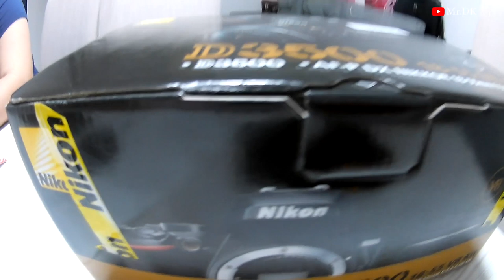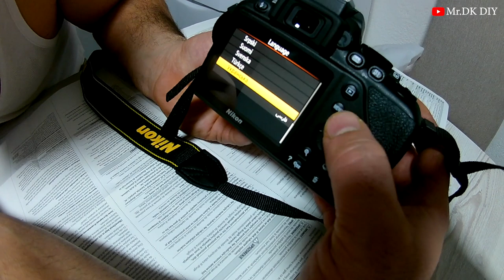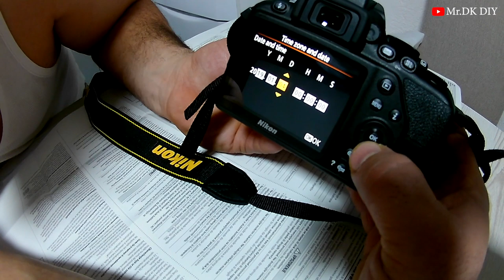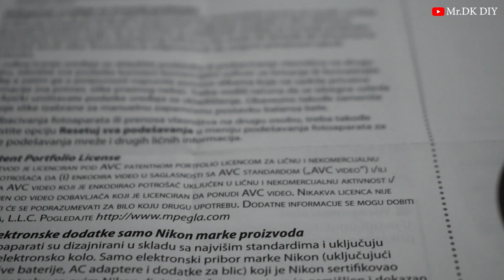Unboxing My New NIKON D3500 DSLR Camera | NIKON DX VR AF-P NIKKOR 18-55mm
My channel include of guiding videos:
-DIY
-How to make
-Awesome ideas
-Tips.

Music